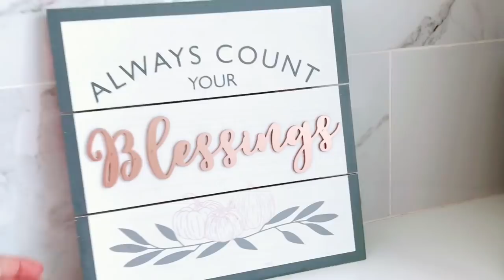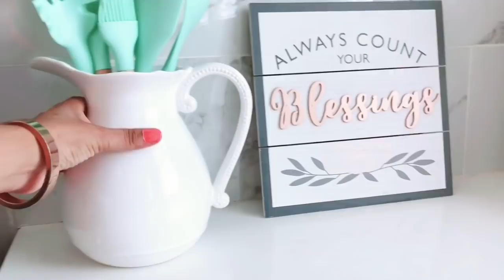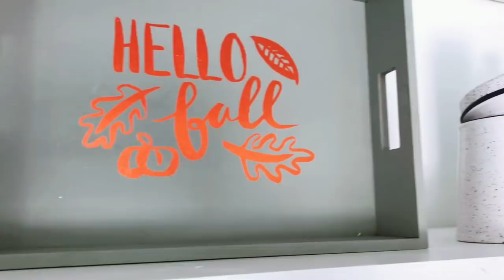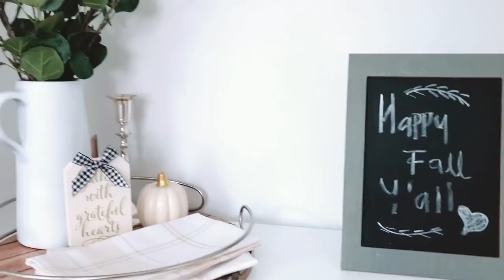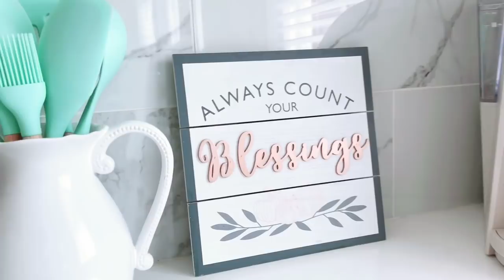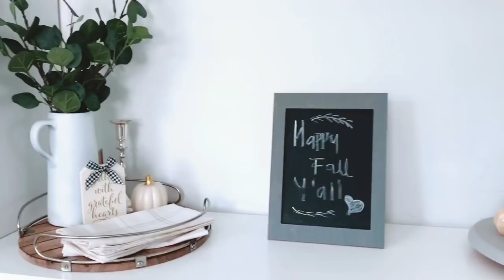🍂 OTOÑO || IDEAS PARA DECORAR TU COCINA ESTILO FARMHOUSE || DECORA CONMIGO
Buenos días chikas hermosas de este canal
Les traje la decoración de mi cocina espero les guste !!! No se olviden dejarme su dedito arriba si les gusto y si no también 😂
Las quiero feliz fin de semana ♥️

Bendiciones 🙏🏻
Feliz Martes  ☆

Love , Pilar♥️

Mi dirección

Bendiciones !!
- Pilar ♥️